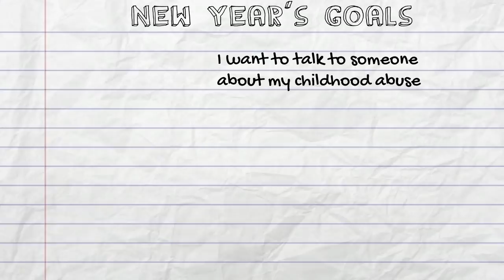New Year's Resolution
Childhelp is here to help survivors ready to start NewYear2021 free from the pain of past abuse. Our Childhelp National Child Abuse Hotline counselors are available 24/7 to listen, offer resources, and provide support. Click, text or call to take that first step: childhelphotline.org